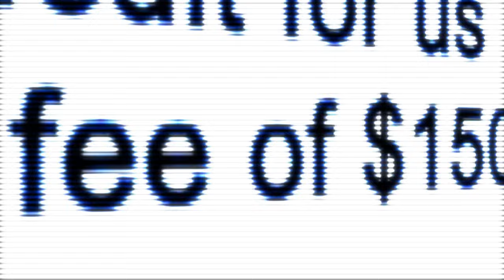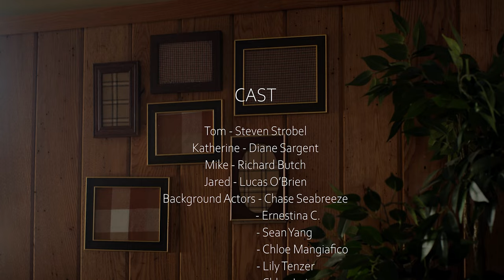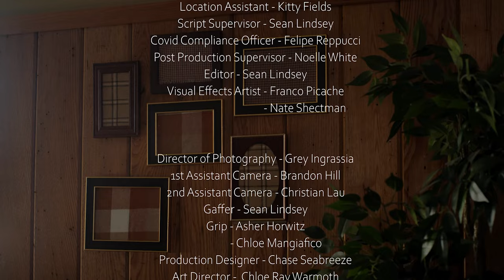Have A Good Day | Chapman Advanced Production Short Film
Tom wakes up to a disturbing email from his therapist’s office-- a cancellation fee for an appointment he has no recollection of making. As he attempts to fix the issue, he watches his world crumble, entering a time-loop. While dying over and over again, Tom must get to the bottom of what’s happening to him.